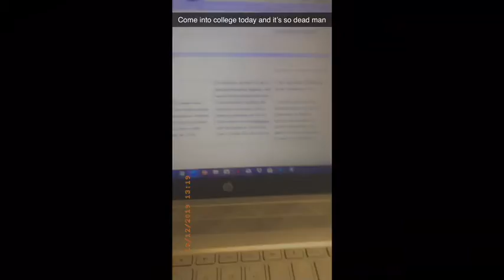Week 14 16.12.19 | Ep. 14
This will be my last weekly video for 2019 now, as I now have 2 weeks holidays. So I’m back at uni at the end of January next year, so I’ll be back at it with the weekly videos by then!!! Can’t believe we’re entering a new decade man, finally hitting the twenties 😱 so excited to get my new phone in jan time too, I’m going to get the iPhone 11 Pro Max in silver inshallah 😭 so watch how the quality of my video is gonna be A1 now👀 also as I’m getting the 256gb one, I’ll have more storage to make & edit videos too!🙃